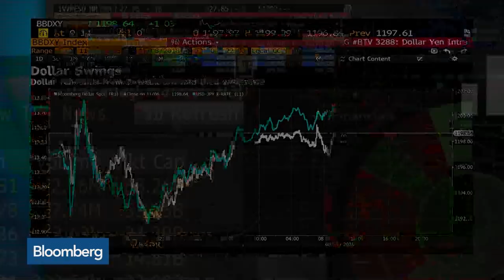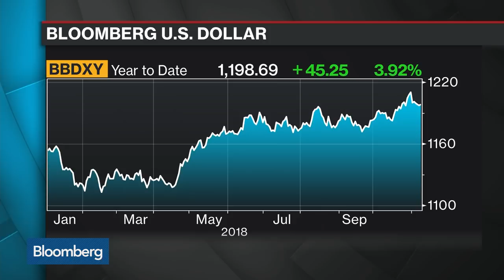Dollar's a Barometer of Rising Market Uncertainty, Turnill Says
Nov.08 -- Richard Turnill, global chief investment strategist at BlackRock, discusses the U.S. dollar reflecting market uncertainty and looks at the Federal Reserve's rate path. He speaks with Bloomberg's Francine Lacqua on "Bloomberg Surveillance."